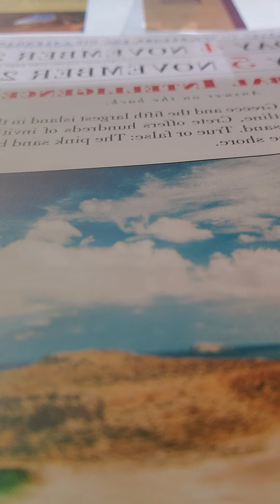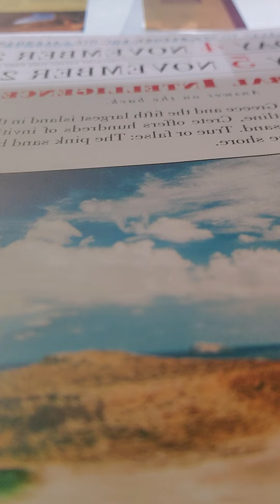God is the source of life